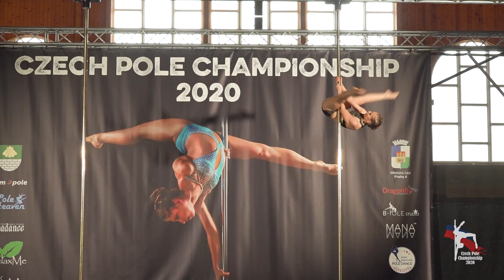Karolína Frančová - Czech Pole Championship 2020 - 3. místo Ženy Profesionálky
3. místo kategorie Ženy Profesionálky
Czech Pole Championship 2020
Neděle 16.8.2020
Body: 113,5000
Technika: 37,6667
Srážky: 48,1667
Art: 27,6667
HJ: 0,0000